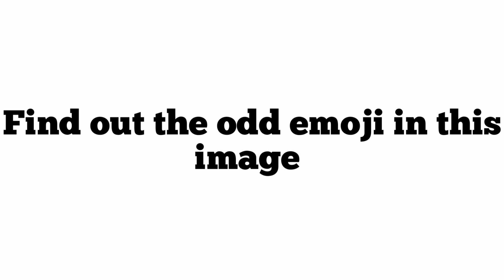I will reveal my face 😌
Thank you so much for watching guys😊 Your love and support means a lot ❤️ Your one like and subscribe give me support and makes me confident on what I am doing😘🙃

Guys I thank you all from my bottom of my heart ❤️
I am trying to make funny and crazy content for you 🌺
I really hope that you love my hard work🍪😌